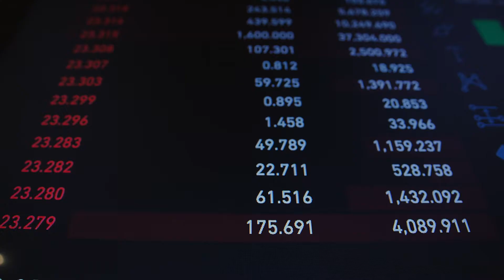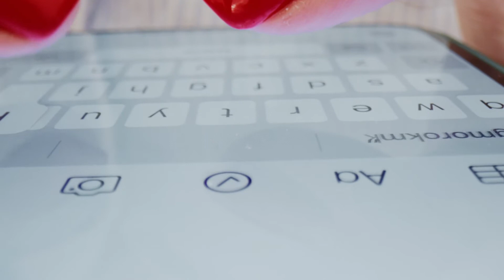Почему реклама у блогеров не работает? / Кому нужна реклама у блогеров?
Всем привет!
С вами Юлия Трус
Добро пожаловать на канал «Московская Академия Экономики и Развития»

Вложились в рекламу у блогеров, но результата нет? Тогда это видео будет полезно вам!

Разберем особенности и основные ошибки рекламы у блогеров.

Что лучше работает — таргетированная реклама или реклама у блогеров? Кому нужна реклама у блогеров?

Блогеры научились отлично накручивать эти показатели, что оборачивается для бизнеса пустой тратой рекламных бюджетов. Но как этого избежать и на что нужно обращать внимание, когда покупаете рекламу у блогера? Смотрите видео до конца, чтобы узнать все подробности!

Напишите в комментариях, покупали ли вы рекламу у блогера, чтобы продвинуть свой или чужой бизнес и какой был результат?

0:00​ — Сегодня в видео
0:31 — Ошибки рекламы у блогеров
0:51 — Эффективна ли сейчас реклама у блогеров
4:00 — На какие количественные показатели смотреть в аккаунте блогера
4:40 — Какой охват у блогера
5:39 — Как смотреть статистику блогера
6:14 — Стоит ли следить за выбранным блогером
6:40 — Важен ли продукт, который рекламирует блогер
8:02 — Как составить ТЗ для блогера на рекламу
11:52 — Как понять, что блогер подходит для рекламы
15:00 — Какая реклама выгоднее для вашего бизнеса
19:03 — Как работать с блогерами по рекламе
20:59 — Заключение